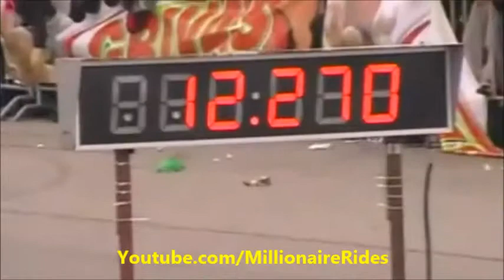Supercar Win Compilation 2013 Part 7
Epic win compilation